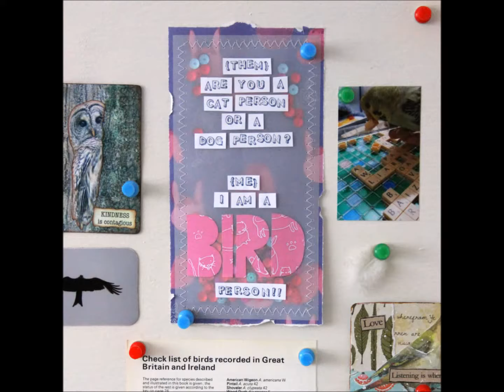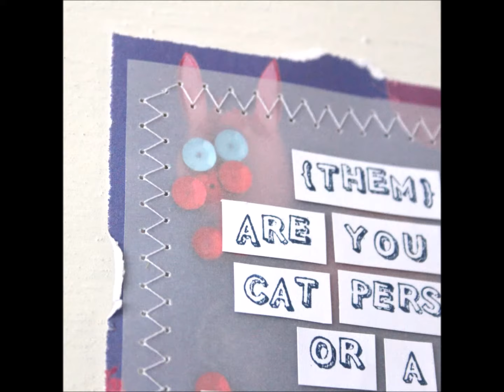Home Decor Ditty for Glittery Hands Box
I wasn't sure how to label this piece - it's not a card, it's not an off the page piece - it's a sign to put on my pinboard that makes me smile!

All supplies from April's Glittery Hands Box

beadsbuttonsandbirds.blogspot.co.uk
glitteryhandsbox.co.uk